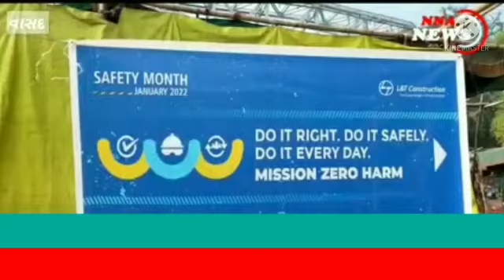SP LIVE NEWS આણંદ જિલ્લા ના વાસદ મહી સાગર નદી ને સાફ સફાઈ અભિયાન સુરુ કરવા મા આવ્યું